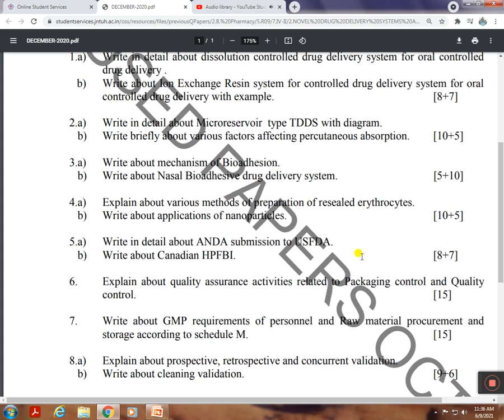JNTU B.PHARM 2020 QUESTION PAPER || NOVEL DRUG DELIVERY SYSTEMS & REGULATORY AFFIRS DEC 2020